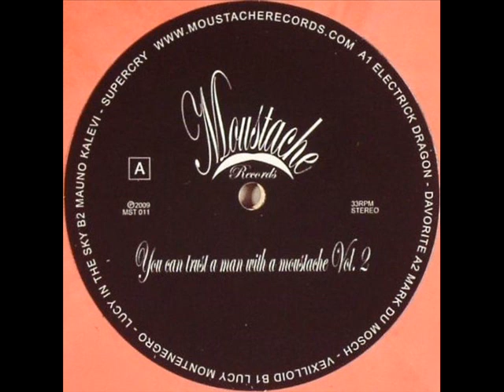MARK DU MOSCH - VEXILLOID (℗2009)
2009 MOUSTACHE RECORDS, MST 011.